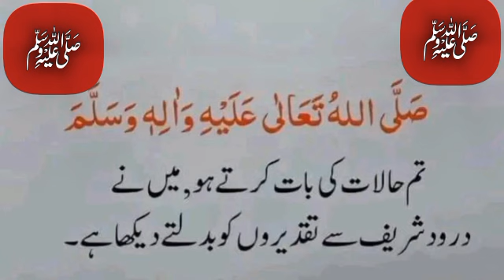Shab e Barat Mehfil Naat Shareef Silsila Idreesia Mohtram Sheikh Amin Multan 381A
15 Shahban Dua | Shab_e_Barat | Idreesia | Dua Nisf Shaban دعا نِصْفْ شَعْبَانُ الْمُکَرَّمْ
شعبان کی رات ائی،
Mimbar e Rasool ! Masjid e Nabwi ! Riyazul Jannah ! Jannat ka Tukda ! Madina Sharif !

Riaz Ul Jannah Ki Ziyarat aur Fazilat 😍 Masjid e Nabawi | Mimbar-e-Rasool ﷺ
زیارت قدمین شریفین نبی کریم ﷺ | ﷺFootprint Hazrat Muhammad

Prophet Muhammad(PBUH) ka Sab Sa Bra Mojza**Prophet Muhammad Foot Print**Makkah Madina Saudia Arabia

محمد ﷺ محمد ﷺ
جنت البقیع مدینہ شریف| Madina Jannat al Baqi
Madina, Jannatul Baqi, Al Baqi Graveyard The First Graveyard of Muslims Next To Masjid An Nabawi

یا نبیﷺ سلام علیک یا رسول اللہ | Shan e Rasool ♥️ ❤️

in this video, I have shown you Madina, Jannatul Baqi, Al Baqi Graveyard The First Graveyard of Muslims Next To Masjid An Nabawi in this grave Madina, Jannatul Baqi, Al Baqi Graveyard The First Graveyard of Muslims Next To Masjid An Nabawi here in jannat ul baqi is graves of sayeda Aisha, sayeda fatimah, Hazrat Hasaan bin ali, al abbas, usman bin affan, ibrahim son of prophet, haima sadiyah, and all umm al mominian , razi Allah hu anhum jameaan graves are here in jannatul baqi

Darood Shareef | اللھم صلی علی محمد | Allah Huma Sale Ala - SallAllahu Alayhi Wa-Sallam | idreesia

Silsila Idreesia Mohtram Sheikh Amin Multan 381A New Mehfil Naat Shareef

Darood Sharif SallAllahu Alayhi Wa-Sallam
Zikr SallAllahu alaihi wasallam darood sharif
SallAllahu alaihi wasallam darood shareef

Darood Shareef - Old PTV Style New Recording
Durood Shareef اللَّهُمَّ صَلِّ عَلَى مُحَمَّدٍ

allah humma sallay ala sayyidina wa maulana muhammadin | allah humma sallay ala sayyidina lyrics

ALLAHUMMA SALLE ALAA - ALHAJJ MUHAMMAD OWAIS RAZA QADRI - OFFICIAL HD VIDEO - HI-TECH ISLAMIC NAAT

1000times durood Salawat(Sallahu Ala Muhammad Sallallahu alaihi wasallam
Salawat, meaning "peace be upon him", a phrase often used after the name of a prophet of Islam.

💕benefits of reciting/sending Salawat to Prophet Muhammad(S)

1.Following the command of Allah.

2.Conformity with Allah sending blessing upon him.

3.Conformity with the angels sending blessings.

4.Receive 10 blessings from Allah.

5.Ten levels are raised for the servant.

6.Ten good deeds are written for the servant.

7. Ten sins are erased from the servant.

8. Dua is accepted if preceded with salāh on the Prophet ﷺ.

9. Intercession of the Prophet ﷺ.

10. A means for forgiveness of sins.

11. Allah will suffice the servant.

12. Closeness to the Prophet ﷺ on the Day of Judgement.

13. Reward of charity.

14. A means of the fulfilment of your needs.

15. Allah and His angels send blessings upon the servant.

16. A means of cleansing and purification.

17. Glad tidings of Paradise before death.

18. Protection from the terrors of the Day of Judgement.

19. The Prophet ﷺ responds to him.

Friday special zikir 1000times